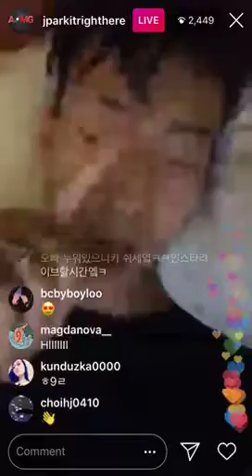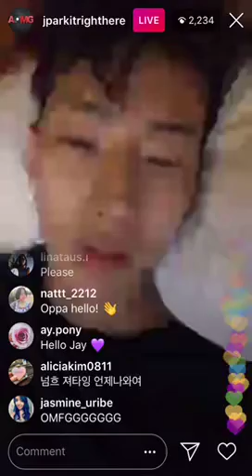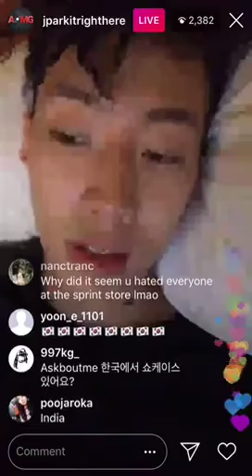Jay Park previews new song on Instagram live! 15th July 2018 박재범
Blurry because his connection was bad 😩